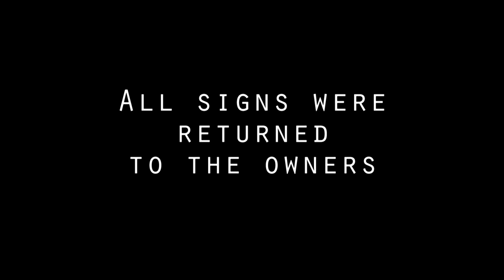Costa Mesa's Sign Wars Part 2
Every election Costa Mesa has battles over political signs.

This is Part 2 of our ongoing series.  We will publish these short videos as the war continues without regard to whose name is on the sign.